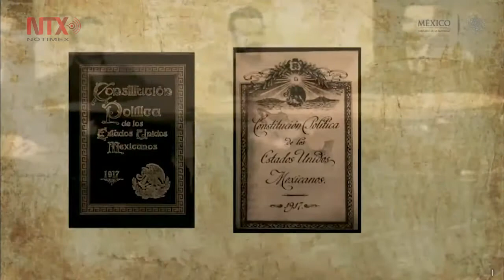Impulso al sector marítimo, vital para el desarrollo del país: Peña Nieto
Durante el evento por el Día de la Marina celebrado en Lázaro Cárdenas, Michoacán, el Ejecutivo Federal enfatizó la importancia de este sector a 100 años de su creación